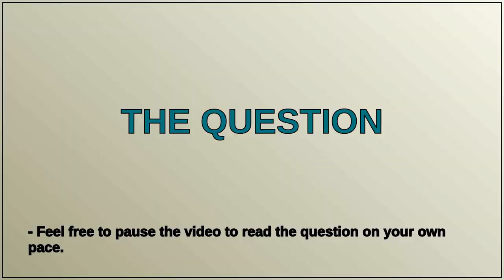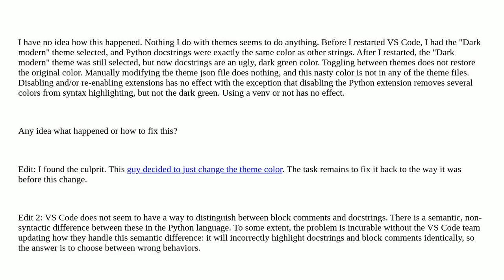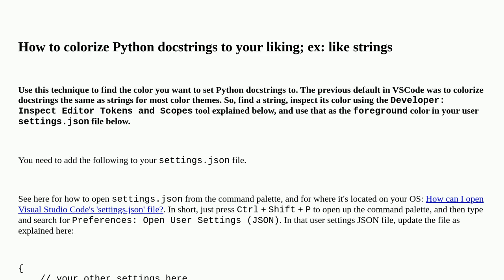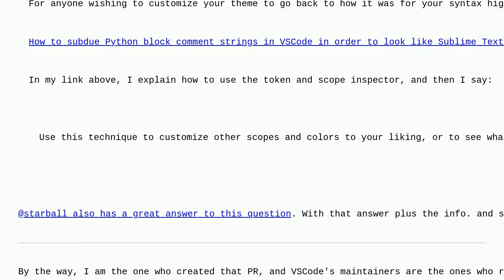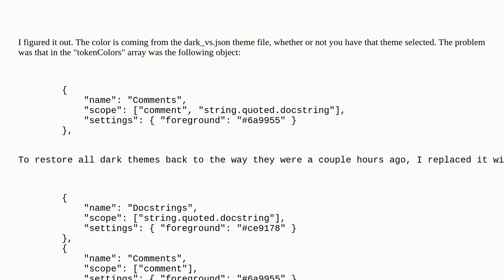Restarted Visual Studio Code, and now Python docstrings are colored like comments. How do I retur...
How do I return it to the string color?

A special thanks goes out to the community

  syntax-highlighting visual-studio-code